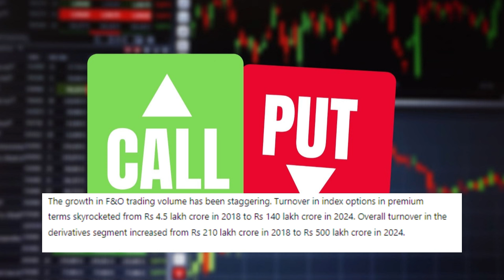SEBI's Concerns about F&O Trading: Madhabi Puri Buch Reveals Huge Investor Risks | SEBI on Ban F&O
Jai Hind